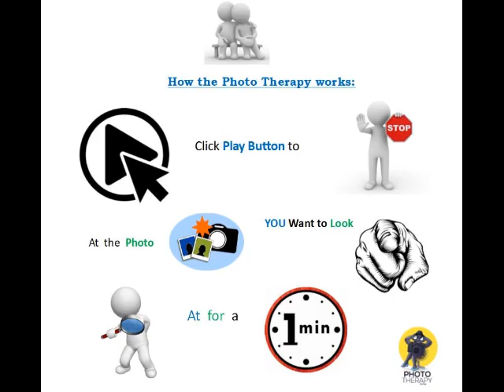Self-help for stress and anxiety I Photo Transcend 128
Delicate Orchids are beautiful flowers

Now start by pressing the Play Button and when you spot an exciting photo Press pause. Look at this photo for about a minute. Let your eyes wander to all four corners, and find things that are interesting to see. All of these pictures have finer details that will catch your attention.

Other uses and a testimonial of Photo Therapy:
It can be used for kids that have gone through trauma. As seen in a hospital in Johannesburg who uses it to help kids to overcome a traumatic experience. It was first tried on a little girl who was raped by her grandfather. She responded well to Therapy and became more responsive to the medical staff. It helps find the correct psychological Therapy she needed.

It is also a useful tool for adults, as seen in my late Mothers case; as it was a method of relaxing and keeping her mind off all the bad things happening to her body. Another reason for my passion for Photo Therapy is that my late Mother had Dementia, and I helped her cope by using this Therapy.

Natural remedies to relieve:
Dementia  Alzheimer’s  Dyslexia PTSD

This called Photo Therapy. It really works, try it and relax. Help with Lockdown stress